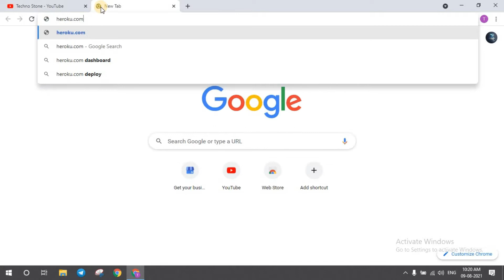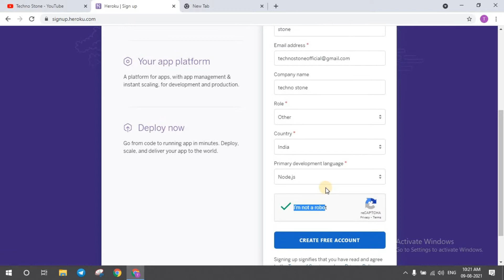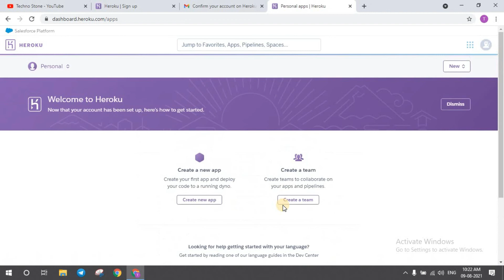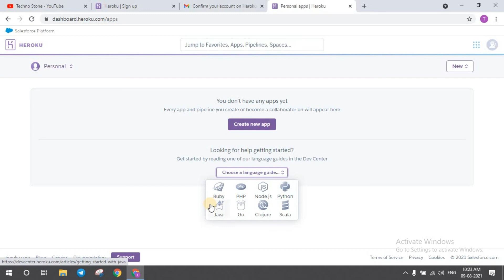How to Create Heroku account in Hindi | Free Hosting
How to Create Heroku account in Hindi | How To Login in heroku Free Hosting

In This Video:
Is Video me hum aapko batane wale hai ki aap kis tarah se heroku.com par apna account create kar sake hai. wo bhi hindi me

📥Own Telegram Bots
▪Link Shortner:

🚫Please don't Reupload All my video, if you want to use my Code And Api to create video content for your youtube channel You must include/credit our name or channel link in your video description.

✔If you won't include our name and channel link in your video, we will give u Punishment :)